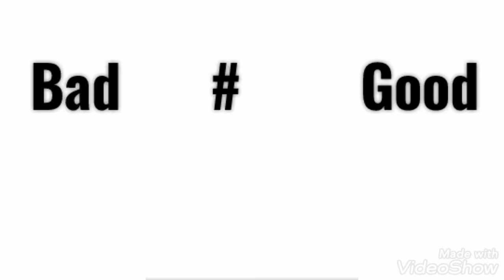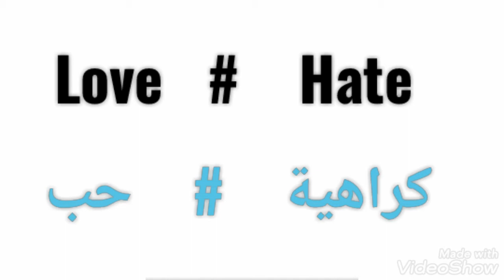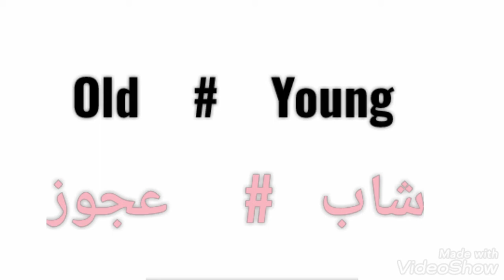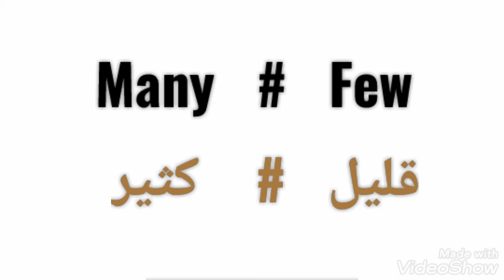Learn Opposite Words in English / تعلم مفردات جديدة مع الأضداد باللغة الإنجليزية مع الترجمة